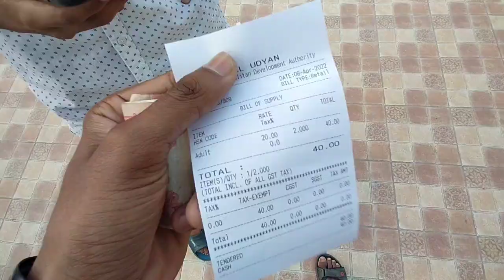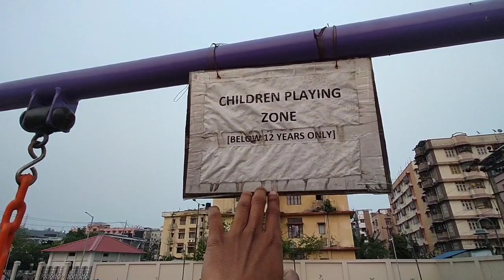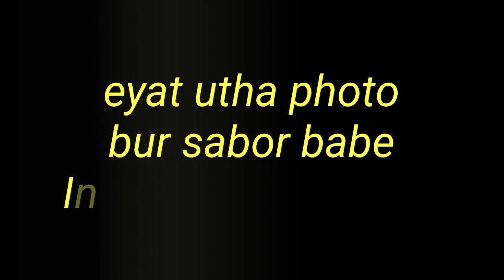Adabari Atal Udayan Park Vlog Video by Sankar Baishya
শুৱালকুছি অষ্টমী মেলা 😘 - Sualkuchi Ostomi Video by Sankar Baishya

adabari,
adabari chandmari ganeshguri,
adabari boys,
adabari park,
adabari guwahati,
adabari new park guwahati,
adabari chandmari ganeshguri kumar bhabesh,
adabari chandmari uzan bazar,
adabari bus stand,
adabari news,
adabari fire today,
adabari adonai hello guwahati,
adabari atal udyan,
adabari airtel office,
assamese adabari chandmari ganeshguri,
adabari manchhur ali high school,
fire at adabari,
assamese song adabari chandmari,
atal udyan adabari,
assamese song sanmari adabari ganeshguri,
adabari chandmari ganeshguri mur adda sole,
sanju enterprise adabari guwahati assam,
adabari bus fire,
adabari bus station,
adabari bajaj showroom,
adabari bus stop,
adabari bus stand guwahati,
adabari bus,
adabari habesha blind date,
dhubri adabari bridge,
guwahati adabari boro song,
adabari chandmari bazar,
bimal auto agency adabari,
bazar india adabari,
mast biryani adabari,
guwahati adabari bus stand,
adabari to phulbari bridge,
adabari chowk jama masjid,
adabari chandmari ganeshguri dj,
chandmari adabari ganeshguri,
career flite adabari,
chandmari adabari ganeshguri murada sholay,
jalukbari adabari maligaon chariali,
adabari 786 youtube channel,
kumar bhabesh new song adabari chandmari,
adabari direction,
adabari dada hello guwahati,
dhubri adabari,
adabari ganeshguri dadagiri,
dadabari song,
dadabari,
dadawadi game,
dadabari jain temple mehrauli,
dadabari school balaghat,
dadabari hapannu charana tv,
dadabari hapannu,
sanmari adabari ganeshguri dadagiri,
adabari entertainment,
adabari entertainment ethiopia,
adabari entertainment new,
e aadhar card download,
e aadhar password,
e aadhar card kaise download kare,
e aadhar,
e aadhaar download,
e aadhar download pdf password,
e aadhar card password,
e aadhar card download tamil,
e aadhar signature verification in mobile,
e aadhar pdf open password,
adabari fire,
adabari famous park,
adabari funny video,
fire in adabari,
adabari ganeshguri,
adabari ganeshguri song,
adabari ghat,
adabari gana,
adabari guwahati new park,
adabari guwahati park,
adabari gym,
guwahati adabari news,
guwahati adabari news today,
guwahati adabari,
guwahati adabari park,
guwahati jalukbari adabari,
westside guwahati adabari,
hello guwahati adabari,
kfc guwahati adabari,
sanmari adabari ganeshguri,
adabari hello guwahati,
adabari inox,
adabari park in guwahati,
vigen india adabari,
adabari jalukbari song,
jalukbari adabari assamese song,
adabari kfc,
kabutar adabari,
adabari marle king,
adabari to kudra,
kadambari,
kadambari serial,
kadambari song,
kadambari kannada serial,
kadambari pushpa sadassil,
kadambari katha,
kadambari devi,
kadambari assamese film,
kadambari astrology,
kadambari hair oil,
adabari park location,
adabari mein,
adabari music,
adabari madrasah,
adabari mall,
adabari maruti suzuki,
adabari movie hall,
mangaldoi adabari song,
adabari new mall,
westside mall adabari,
ncs square mall adabari,
adabari new park,
adabari new park name,
adabari new park entry fee,
adabari new park ticket price,
adabari new park address,
adabari new park location,
adabari nalbari,
adabari new park photos,
adabari new shopping mall,
ada barinam heta thorappan yalu,
new park at adabari guwahati,
adabari oyo,
o cinimai,
o dalimi,
o ah aijoni gabhoru,
o deha oi,
adabari park ticket price,
adabari pantaloons,
adabari park name,
adabari park timing,
adabari park new,
adabari park opening time,
adabari petrol pump,
adabari park atal udyan,
adabari park photo,
guwahati new park adabari,
adabari qartulad,
adabari road,
adabari sanmari song,
adabari shopping mall,
adabari school,
signora adabari,
adabari chandmari ganeshguri tata solar,
adabari video,
sanmari adabari video,
adabari chandmari ganeshguri assamese video,
sanmari adabari ganeshguri video,
adabari wala gana,
westside adabari,
adabari adabari,
adabari boy,
x chetry,
z bihu,
zona bihu,
z by z,
z hoque,
adabari 02,
adabari 05,
adabari 03,
adabari 01,
0 nobou,
0 morom,
0 nahor,
adabari 19,
adabari 2021,
adabari 2020,
adabari 2019,
adabari 21,
2800 bihu,
adabari 36,
adabari 3d,
adabari 360,
3 tufantips,
3လုံးဂဏန်း,
3သိန်းဝန်းကျင်ဖုန်း,
adabari 42,
adabari 400,
adabari 420,
adabari 40,
4 tanti song,
4 arak,
4-fluoromethylphenidate,
4 4chudala,
adabari 51,
adabari 500,
adabari 59,
adabari 52,
5 kollo,
5 bestincity,
5時に,
5 kenachke,
adabari 69,
adabari 68,
adabari 60,
adabari 67,
6 chavadam,
6 foot4life,
6သိန်းဝန်းကျင်ဖုန်း,
adabari 88,
adabari 89,
adabari 86,
8 with a k,
8 kottakkal,
8 ไม้เท้า,
8တန်းသချာ်,